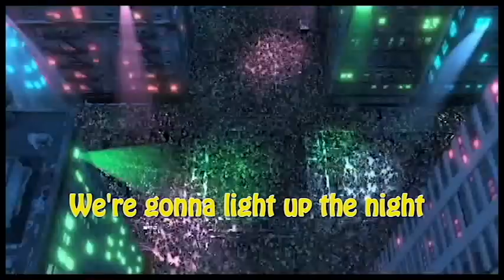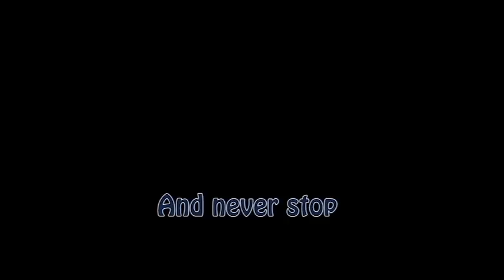Dancing in the dark - Rihanna - Home(Music Video with Lyrics)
When Oh, a loveable misfit from another planet, lands on Earth and finds himself on the run from his own people, he forms an unlikely friendship with an adventurous girl named Tip who is on a quest of her own. Through a series of comic adventures with Tip, Oh comes to understand that being different and making mistakes is all part of being human. And while he changes her planet and she changes his world, they discover the true meaning of the word HOME.

Release date: Mar 27, 2015
Director: Tim Johnson
DVD release date: Jul 28, 2015
Estimated budget: $135 million USD
Production company: DreamWorks Animation
Story by: Adam Rex